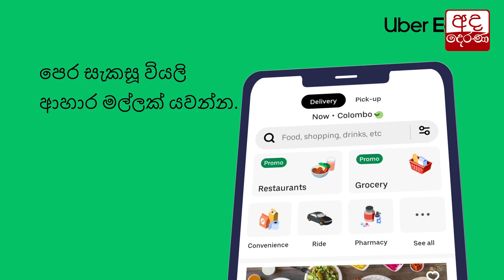ප්‍රියමාලිගේ සේප්පුවට ගිය රත්තරන්...